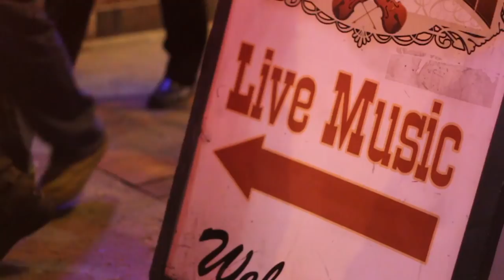Lainey Wilson, "Dreamcatcher"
Lainey Wilson is May's LetTheGirlsPlay artist of the month. Here just performs her song "Dreamcatcher" during a weekly Song Suffragettes show.